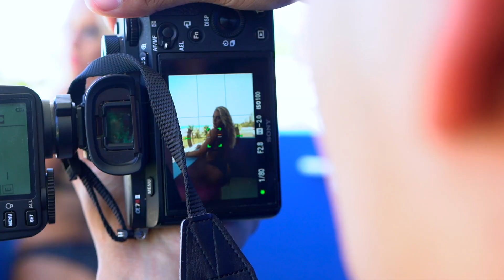Miss Bikini 2022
Preview of the Miss bikini Swimsuit & Fitness Model Competition